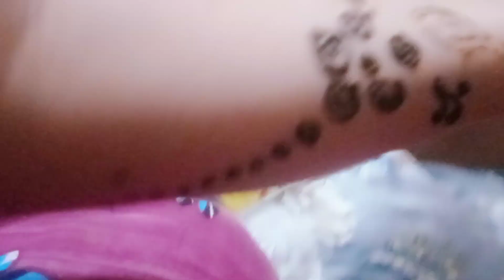इस बार हरियाली तीज का त्योहार बहुत ही फीका बना😔😔। अचानक से husband को hospital me admit होना पड़ा☹️😒